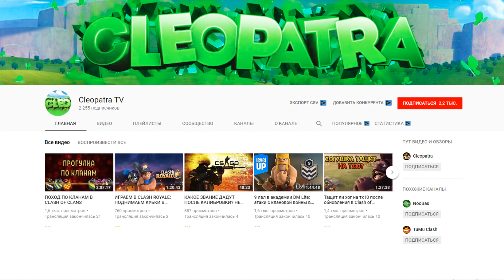ОБНОВЛЕНИЕ ДЕКАБРЬ 2018: ДОБАВЛЕН ЛИМИТ ВОЛШЕБНЫХ ПРЕДМЕТОВ В CLASH OF CLANS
Клан AVERS

СТРИМЫ В БЛИЖАЙШЕЕ ВРЕМЯ БУДУТ ТУТ

Метка моего клана DarkMasters
Метка моего академа DM Lite
Метка клана для игр клана DM Clan Games